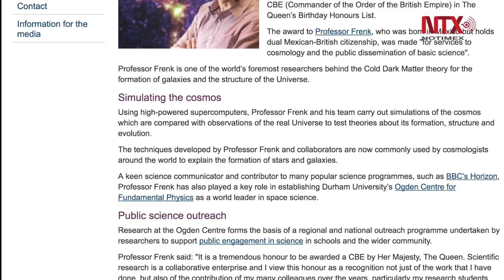Reina Isabel II de Inglaterra reconoció al científico mexicano Carlos Frenk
La reina Isabel II de Inglaterra reconoció al astrofísico Carlos Frenk como Comendador de la Orden del Imperio Británico, de acuerdo a la lista de honores por el cumpleaños de la monarca